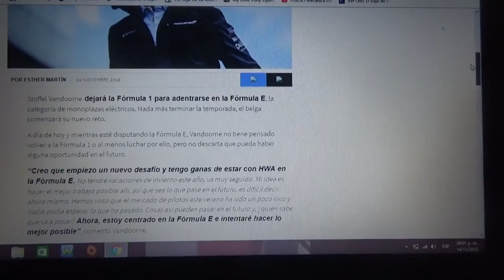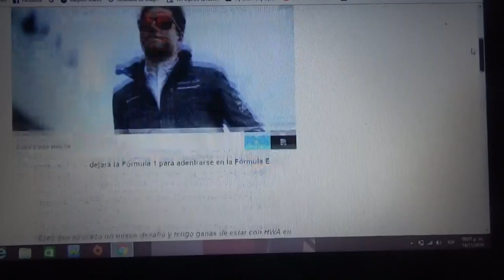Stoffel Vandoorne prefiere centrarse en la Formula E antes de volver a la Fórmula 1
El belga disputará la nueva temporada 2018/2019 de la categoría eléctrica de la Fia con Mahindra y solo prefiere concentrarse ahí